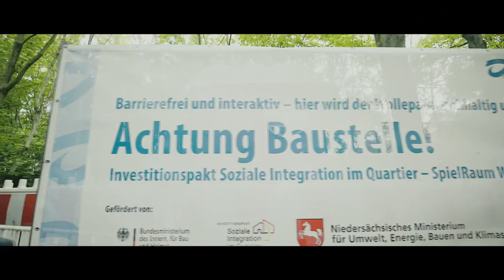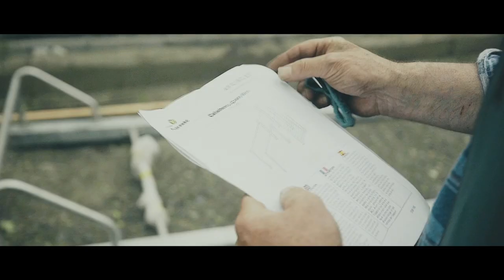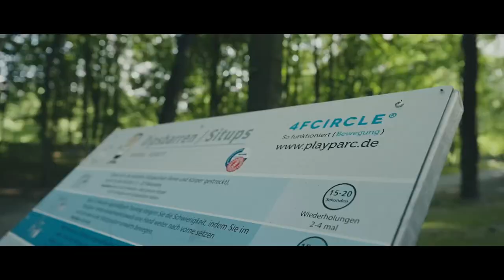Making of Calisthenics Park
Danke geht an
die Stadt Delmenhorst,
Playparc GmbH,
Quathamer GmbH,
alle Mitwirkenden!

Video by: Bernd Hinz

Interesse an einer Kooperation?
hoodtrainingshop.de